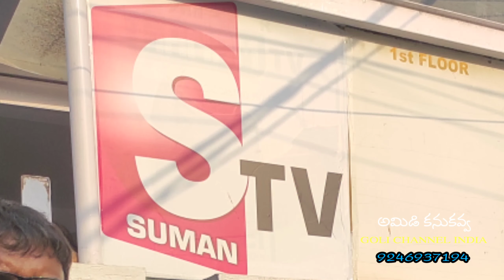Dhanchu,, dhanchu, danchu ,dhanchina nukalunchu || folksongs || Amidi Kanukavva ||telangana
singers Amidi Kanukavva